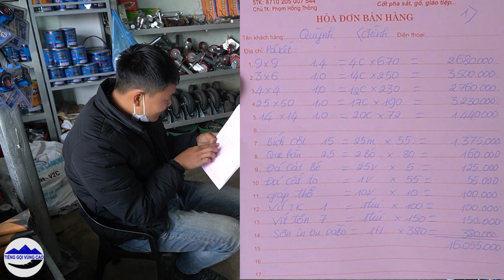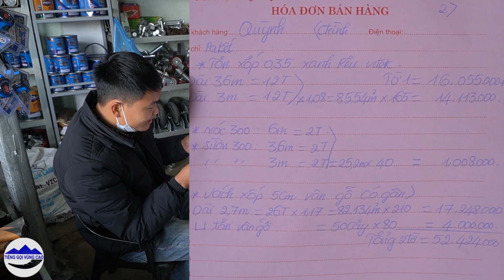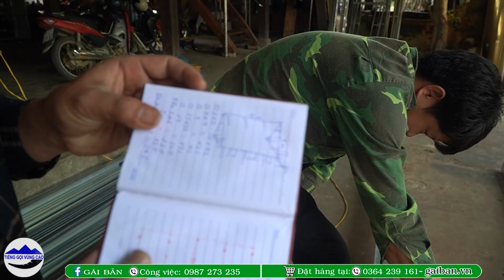A Quỳnh thi công khung nhà sắt cho gia đình A Lử chẩn bị có ngôi nhà mới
Kênh mới lập nên rất cần sự giúp đỡ ủng hộ từ các bạn. Nếu thấy video hay hãy ấn đăng ký kênh để kênh phát triển hơn có nhiều động lực hơn để giúp đỡ được nhiều hoàn cảnh hơn nữa các bạn nhé . Cám ơn các bạn rất nhiều
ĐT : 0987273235